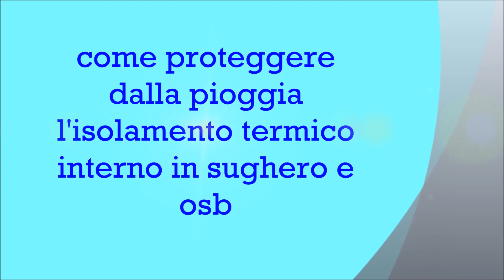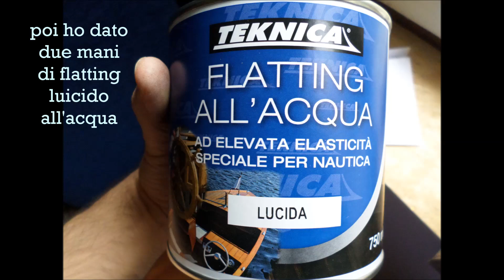Come proteggere dalla pioggia l'Isolamento Termico Interno in Sughero e Osb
in questo video mostro alcune tecniche che ho utilizzato per impermeabilizzare l'isolamento termico interno in modo che se dovesse piovere non rovini l'osb e il sughero. potete seguirmi anche sulla pagina fb spero di esserti stato di aiuto e di spunto.
ciao e grazie di cuore. Ivan